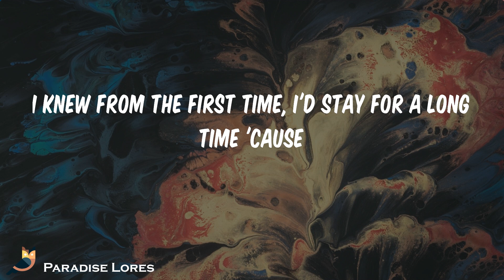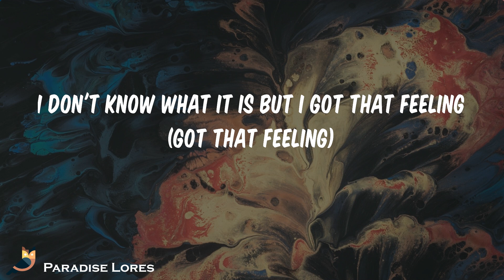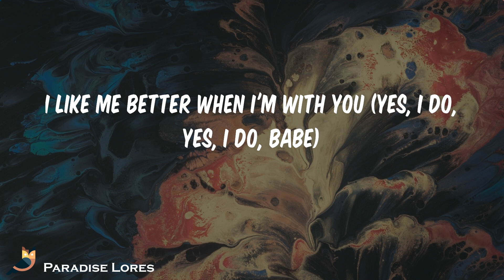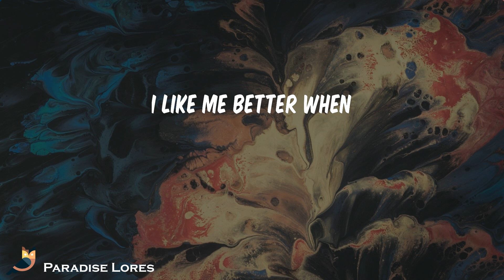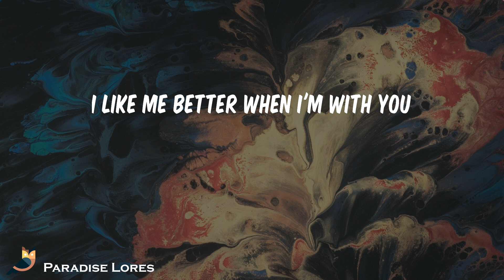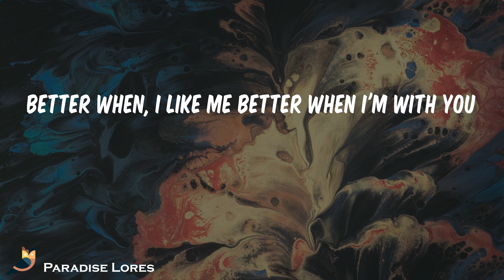Lauv - I Like Me Better (Lyrics)